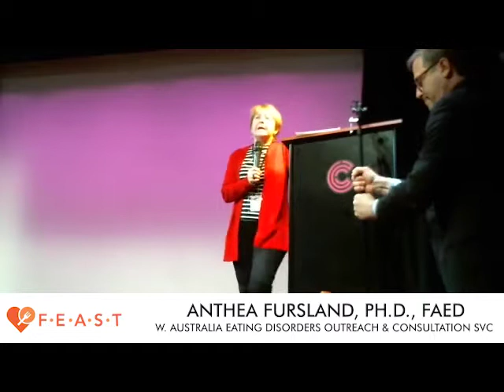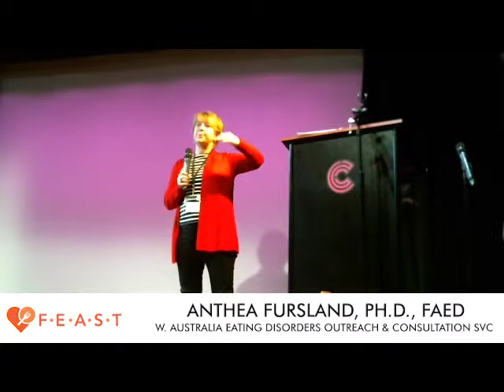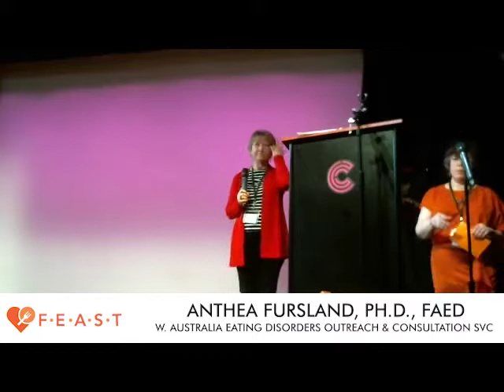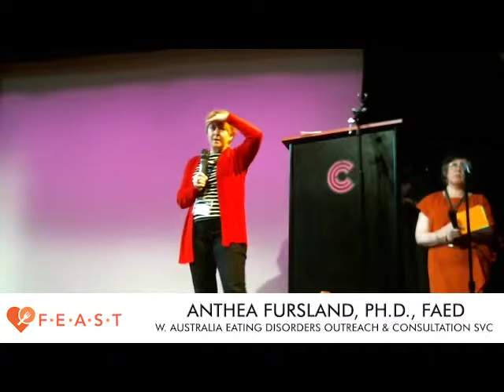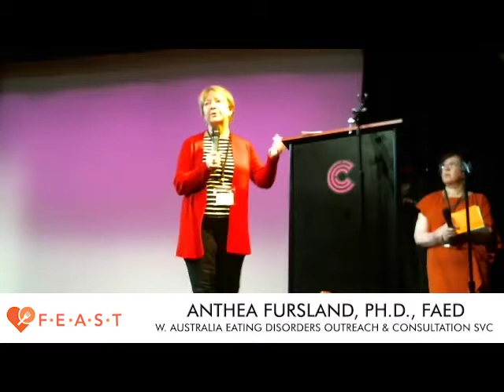FEAST of Knowledge 2019: Anthea Fursland, Ph.D., FAED, on Severe and Enduring Anorexia Nervosa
Anthea Fursland, PH.D. FAED is passionate and committed to studying and working with severe and enduring anorexia nervosa and discusses that these individuals were not diagnosed or treated early enough. Dr. Fursland shares the importance of education for early detection and reviews research that supports why we should not give up.